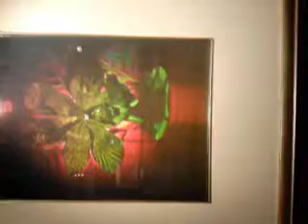Голограммы выставка в Минске 5